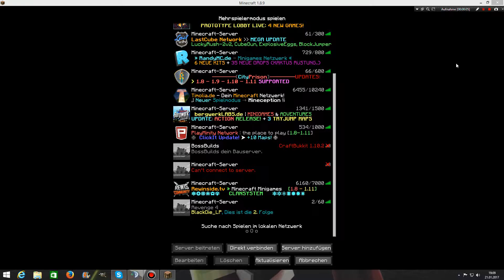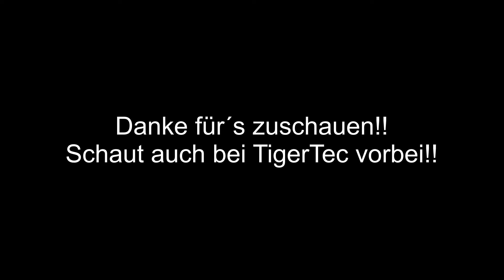Revenge 4 #02 Lea´s Albtraum